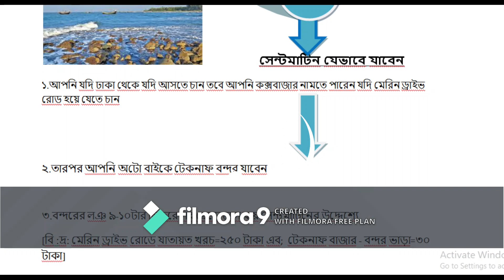সেন্টমার্টিন যাবেন কিভাবে?